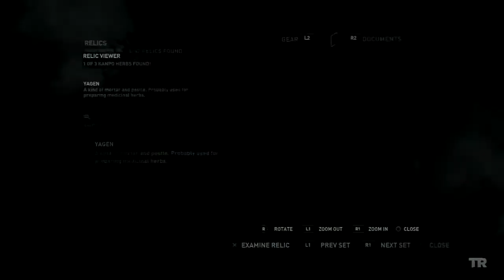Tomb Raider (2013) [BLIND] W/Commentary Part 7 - Tomb Raided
My blind playthrough of the Tomb Raider reboot (recorded in 2013)